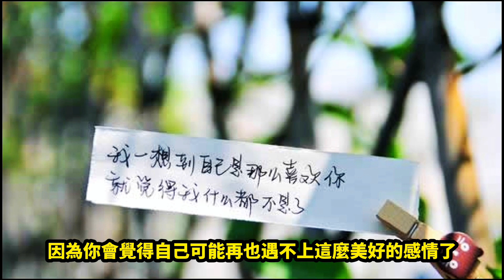我知道你已離去，我才知道 我愛的是你#愛情#愛情故事